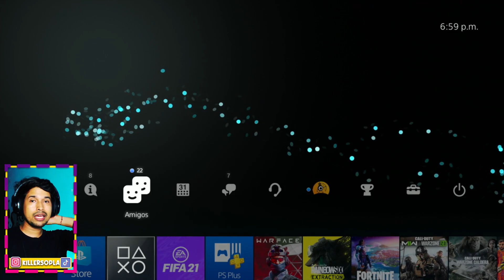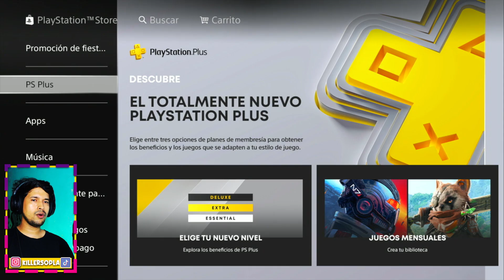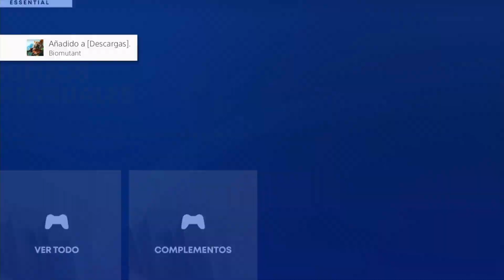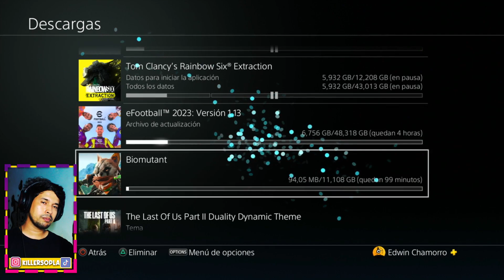👉Como RECLAMAR los JUEGOS GRATIS en PS4 | FACIL✅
⚡✅BIENVENIDOS MIS BROTHERS  a ESTE NUEVO VIDEO del CANAL en donde TE VOY A ENSEÑAR COMO DESCARGAR LOS JUEGOS GRATIS DE LA PS4 DE MANERA MUY FACIL Y RAPIDA, YA QUE EMPEZARE A TRAER SIEMPRE ALGUNOS TUTOS DE PS4 YA QUE ME LO HAN ESTADO PIDIENDO ASI COMO LOS DE PS3! TE DEJO LINKS SIN PUBLICIDAD! Y BIEN EXPLICADOS!✅⚡